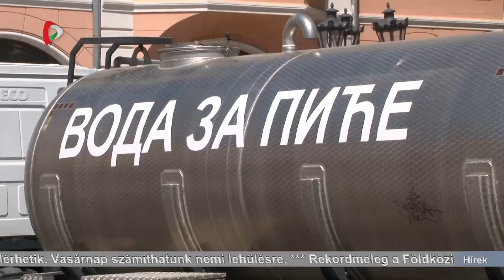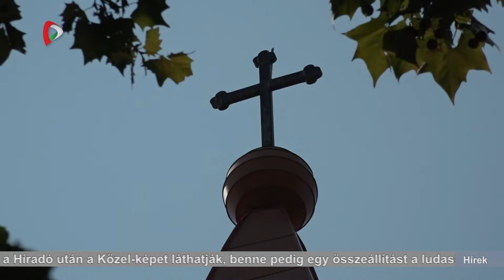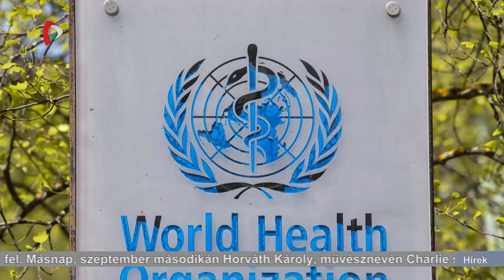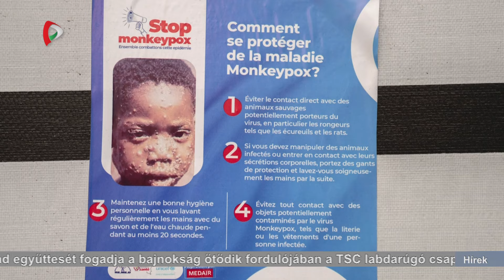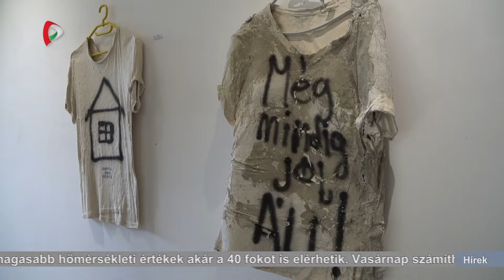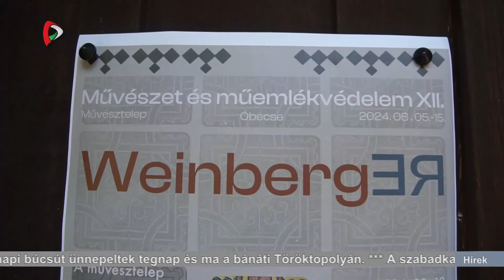Híradó – 2024.08.15. 20.00h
A Híradó főbb témái:
- Ma van Nagyboldogasszony napja, vagyis Szűz Mária mennybevételének ünnepe
- Most már biztos: Jelena Karleuša lép fel a szabadkai városnapon, másnap pedig Charlie szórakoztatja majd a közönséget
- Véget ért a Művészet és műemlékvédelem elnevezésű művésztelep Óbecsén
- Az OFK Beograd együttesét fogadja a bajnokság ötödik fordulójában a TSC labdarúgó csapata
- Vízhiány, szárazság, pokoli hőség - tovább tombol a kánikula Szerbia-szerte, némi enyhülés vasárnap érkezhet
- Nem csak a termőföldeken, hanem az erdőkben és a Szabadkai Homokvidék természetvédelmi területeit is veszélyezteti a szárazság